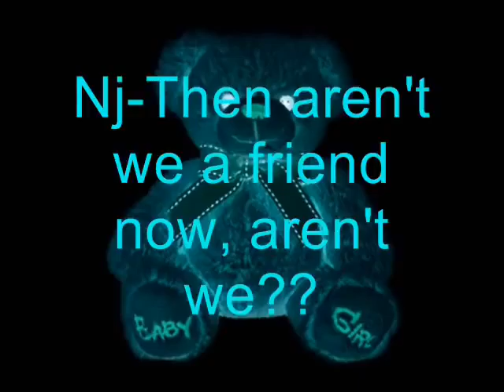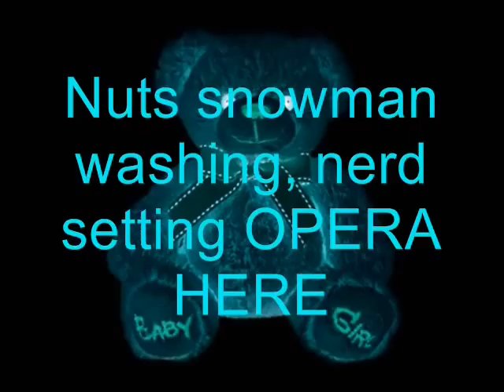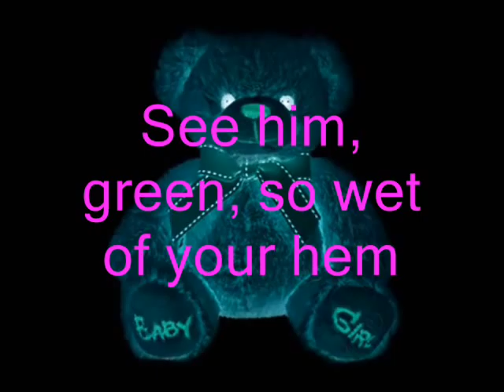South Park is drunk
Littlevampiregirl100 has the blue colour, and i have the pink one.